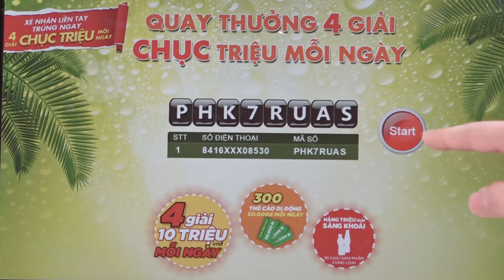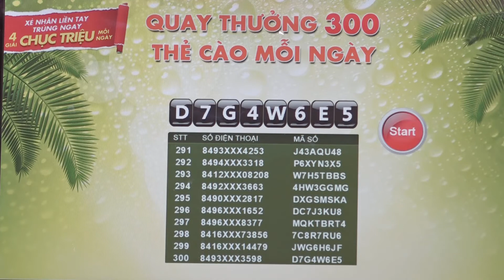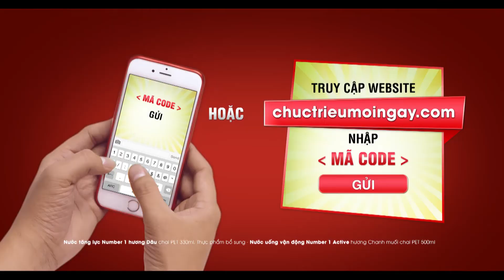Tân Hiệp Phát: Kết quả Quay số Xé Nhãn Liền Tay, Trúng Ngay 4 Giải Chục Triệu mỗi ngày 05/05/2018